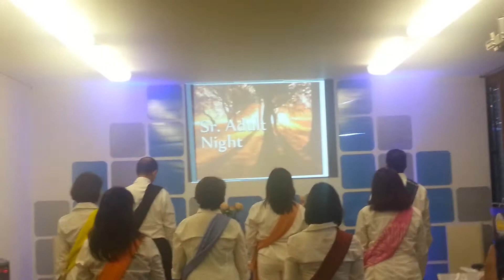INTERPRETATIVE DANCE BY SENIOR ADULTS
@PMCC 4TH WATCH GENEVE